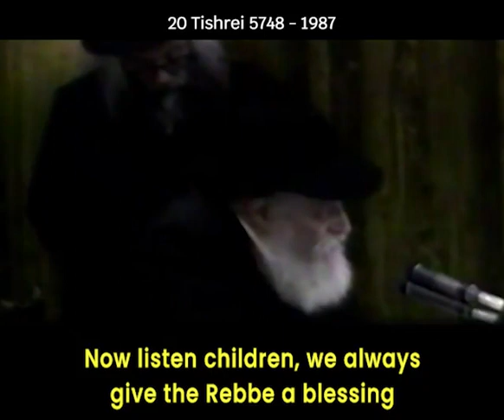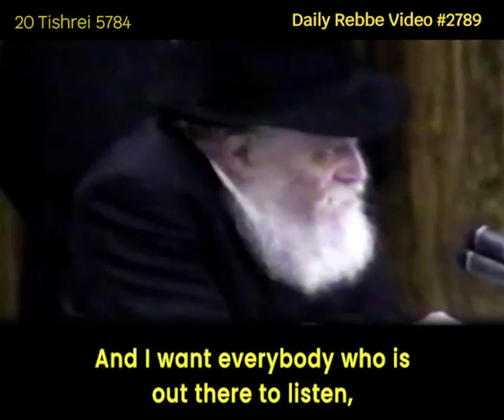Lubavitcher Rebbe: "Good From Now On!" RebbeDaily #2789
At a children's rally, Rabbi JJ Hecht speaks and blesses the Rebbe, 20 Tishrei 5748.

TO SIGN UP:
Facebook.com/mymaor